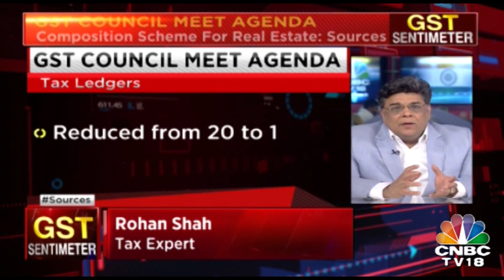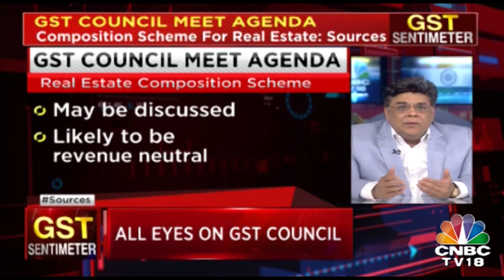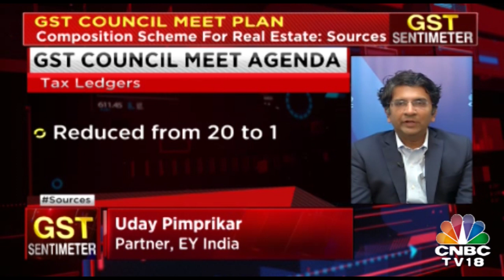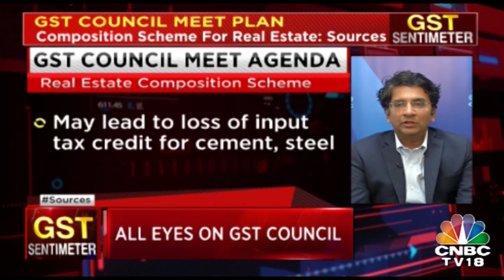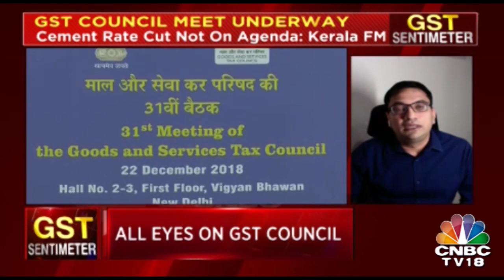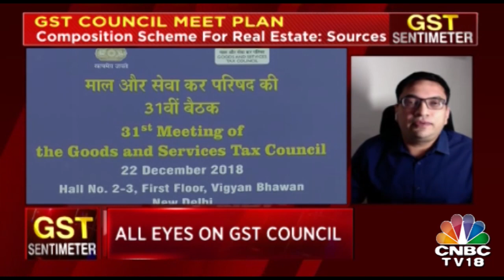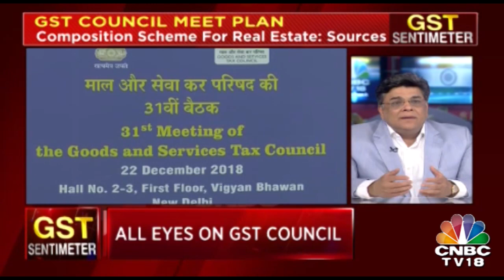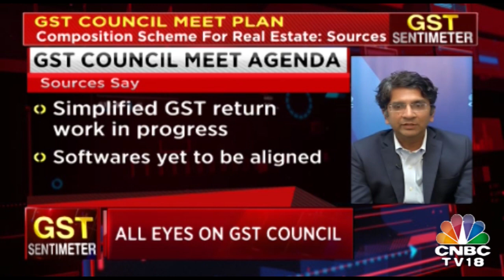GST Meet Agenda: Rationalising Rates| December 23, 2018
The Modi Government has decided to put 99 percent product in the 18 percent tax slab. A per Thomas Isac, Finance Minister of Kerala said cement rate cut is not on the agenda.